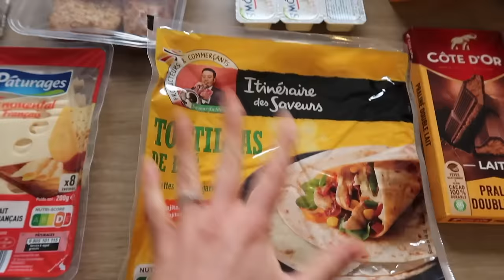VLOG⎟Deux jours de garde avec moi⎟Rythme de nuit, soin, retour de courses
- 30% sur votre 1ère commande avec le code

NB : les produits notés d'un * m'ont été envoyés gratuitement par les marques. Pour autant mon avis n'est pas biaisé.. si j'aime ce produit je le dis et si je ne l'aime pas je le dit aussi :)

La playlist complète sur mon métier /playlist?list=PLZU0D_nbpfWLNXN4EqT0ijPchXxzu0n_E